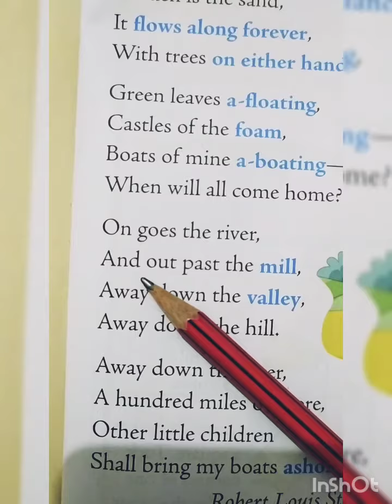Where go the Boats? Every child love boats. 🚣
It's a poem by Robert Louis Stevenson.